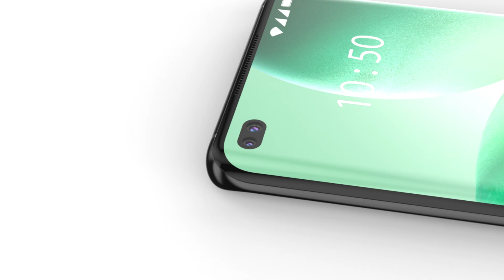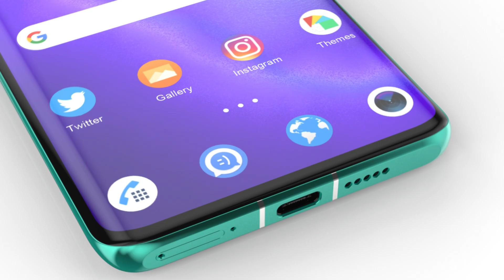Oppo Reno 7 Pro 5G Trailer Introduction,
Oppo Reno 7 Pro 5G smartphone runs on Android v11 operating system. The phone is powered by Octa-core (2x2.2 GHz Kryo 360 Gold & 6x1.7 GHz Kryo 360 Silver) processor.It runs on the Qualcomm Snapdragon 870 (7nm) Chipset. It has 8 GB RAM and 256 GB internal storage.

Oppo Reno 7 Pro 5G smartphone has a AMOLED display. The screen has a resolution of 1080 x 2400 Pixels and 402 ppi pixel density.

Oppo Reno 7 Pro 5G Price In India

Oppo Reno 7 Pro 5G smartphone price in India is likely to be Rs 29,176. Oppo Reno 7 Pro 5G is speculated to be launched in the country on December 31, 2022 (Expected). As for the colour options, the Oppo Reno 7 Pro 5G smartphone may come in Luminous Black, Ocean Blue, Sunset Pink colours.